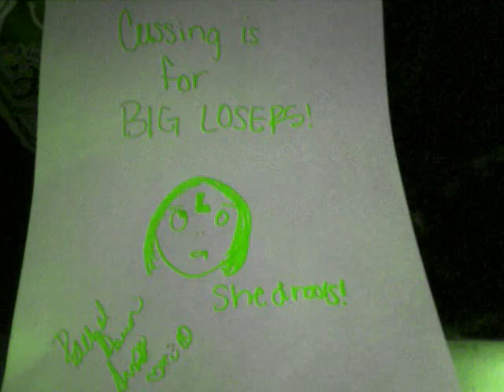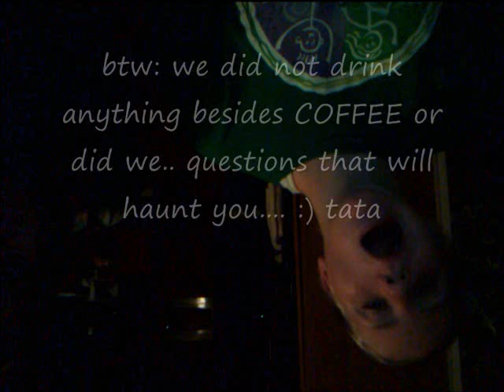We are awesome!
Rachel and Brandi might be drunk or high on coffe!